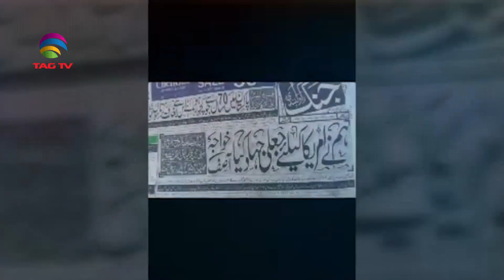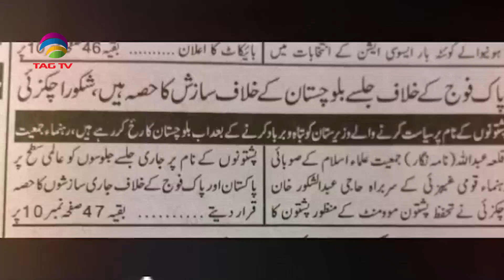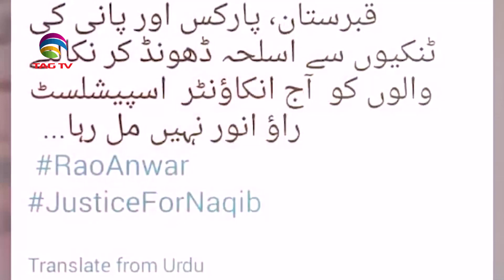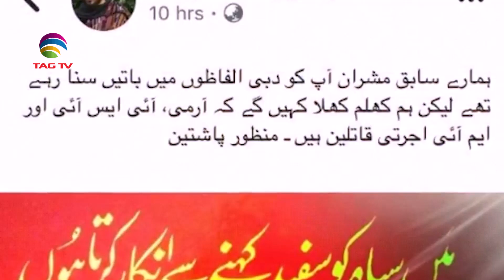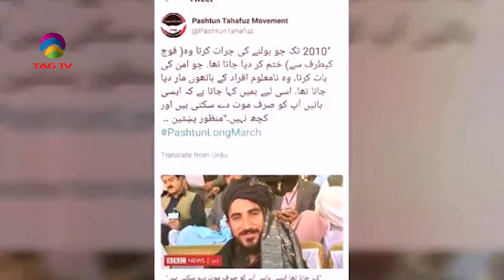Manzoor Ahmed Pashteen's Exclusive Interview in Prime Time with Anis Farooqui 15 March